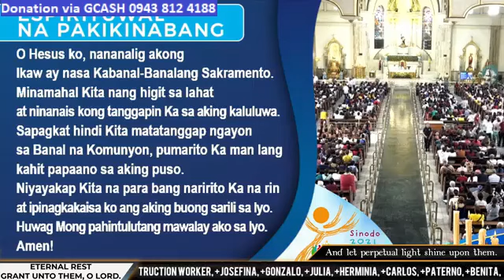QUIAPO CHURCH LIVE TV MASS TODAY 12:15 PM SEPTEMBER 08, 2023 -FRIDAY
Rev. Fr. Pedro Ma. Diaz Cruz, OSB